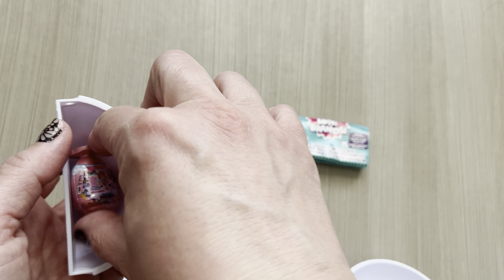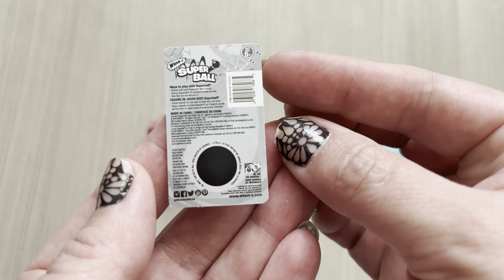Zuru Mini Brands TOYS Blind Opening: Discovering 5 Surprise Minis!